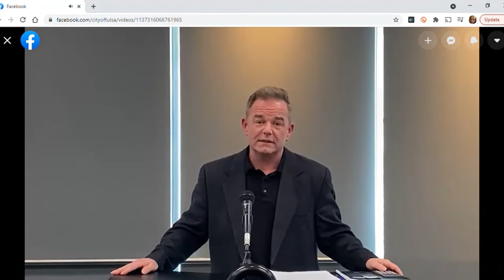City of Tulsa ransomware update, June 23, 2021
The attack is still affecting city operations, said Michael Dellinger, the city’s chief information officer, in a Wednesday news conference. But core systems should be up and running within two months.